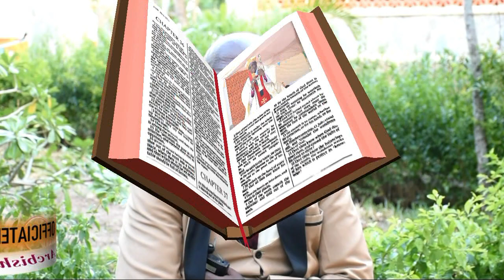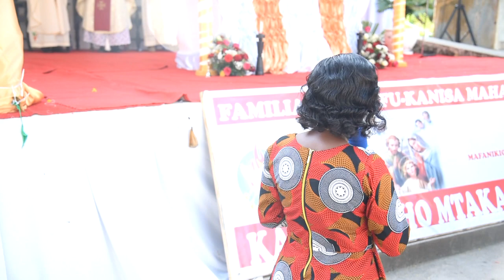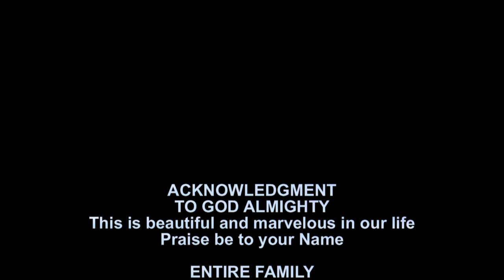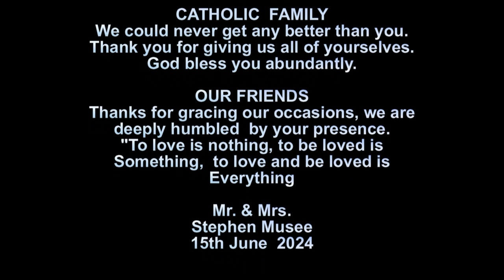Benedetta Weds Steve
At St. Joseph Catholic Church
Diani-Ukunda Kenya
Kenya
15th June 2024  @fotomartstudio7843